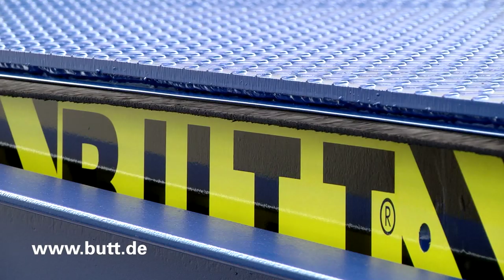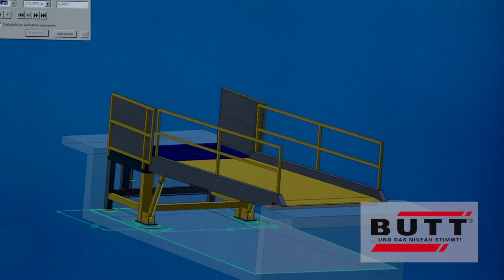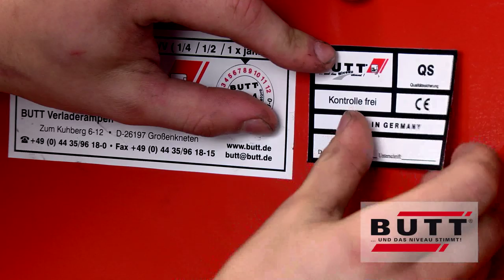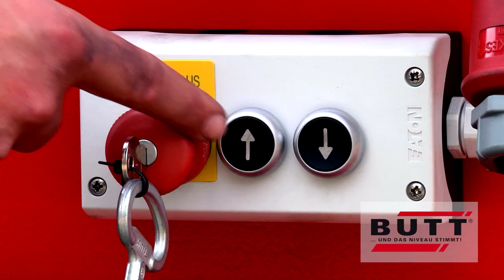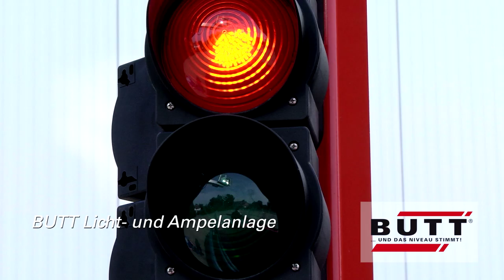BUTT GmbH Verladetechnik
Verladetechnik Mobile Verladerampen Yardramp dock leveler Vorschubbrücken Verladeschleusen